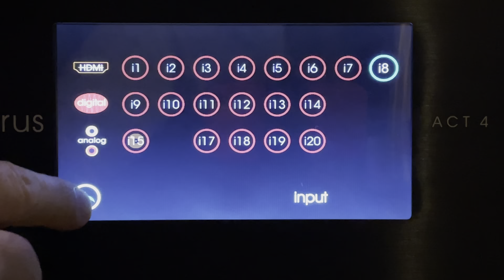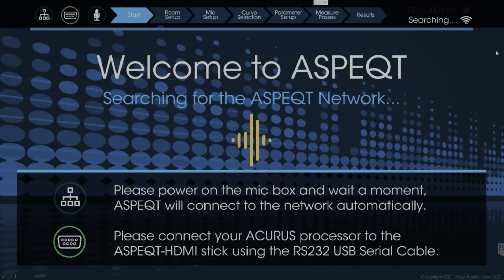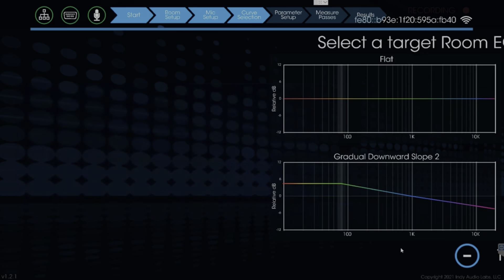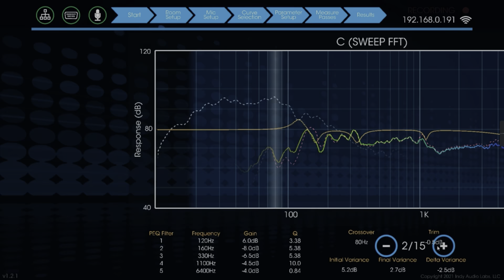ASPEQT | BREWS with FOUNDERS | Episode 1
Welcome to our brand new series: BREWS WITH FOUNDERS
Be sure you subscribe so you can watch our co-founders, Rick Santiago (CEO) and Ted Moore (CTO) talk about ACURUS, ARAGON, immersive processors and amps, the industry in general, and -- our favorite subjects -- movies and music!

In this debut episode, Rick and Ted discuss our proprietary room-correction system...ASPEQT.
ASPEQT takes room correction to an entirely new level in both simplicity and accuracy. Following our philosophy of "Simple Installation. Simple Operation", ASPEQT brings the process in spades!

Are you seeking residential reference immersive sound for your home? Are you passionate about movies and music? Do you want a front-row seat at the concert without leaving your house? Do you want to feel like you're there when watching your favorite sporting event? Do you want to take your online gaming to the next level of realism? Then look no further!

Our immersive sound products include a complete ecosystem of processors, amplifiers, interconnect cables, and a "game changing" room correction system.

Here's why clients around the globe love our products:

* American made in Indianapolis, IN
* Product availability
* Industry defining warranty
* Reference quality immersive sound 🎼
* Rock-solid build
* Impressive touch-sensitive LCD display screen
* Web-control Interface -- simple and elegant
* Focus on control system integration
* Upgradeable for future-proof peace-of-mind 🥂